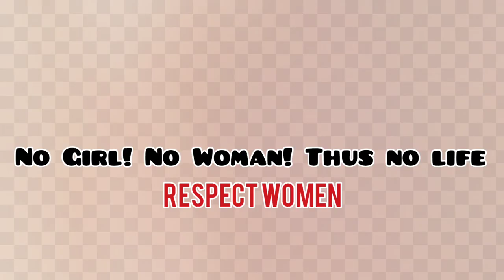Kudi Nu Nachne De 🥳❤️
HERE ARE MY GIRLS PERFORMING ON KUDI NU NACHNE DE... HOPE YOU GUYS LIKED IT✨

DO LIKE & ALSO SHARE🥳